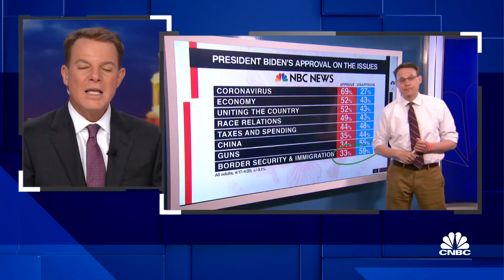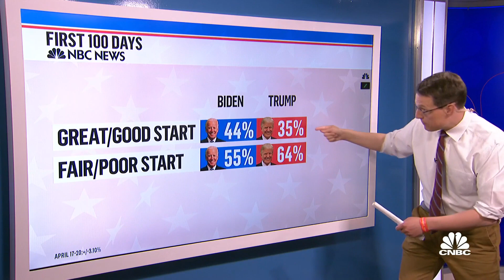Kornacki breaks down Biden's approval ratings on Covid-19, the economy and race relations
Steve Kornacki reports statistics on President Biden's approval ratings on various issues including the Covid-19 pandemic, the economy, uniting the country, race relations, taxes, guns, and more.